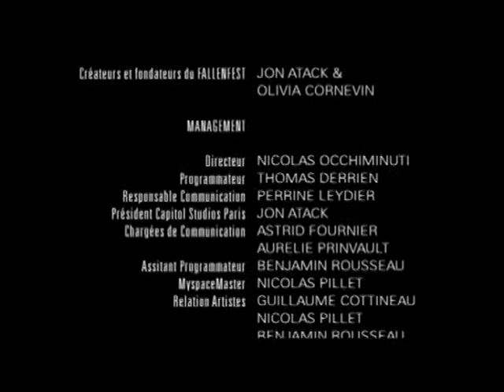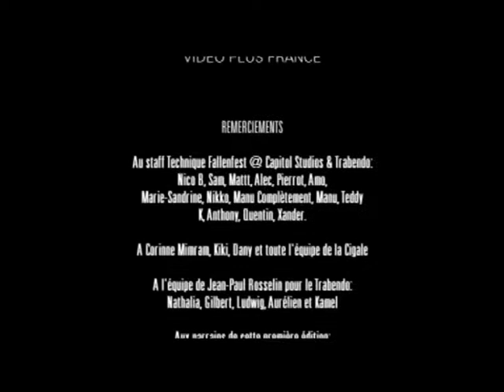Kyoto Purple Sanga @ La Cigale - Full Concert